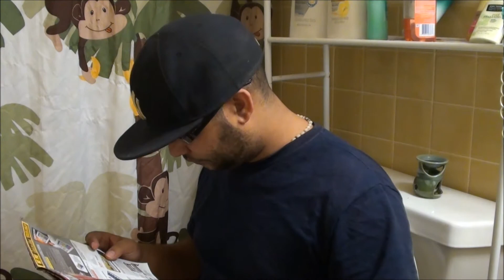WAY TOO ATTACHED! - RobFig77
WAY TOO ATTACHED!!